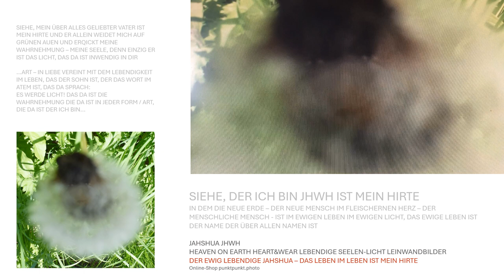Siehe, der ICH BIN JHWH, DER EWIGE ATEM IM WORT IM HERZEN; ist mein Hirte...LEBENSART LEINWANDBILD